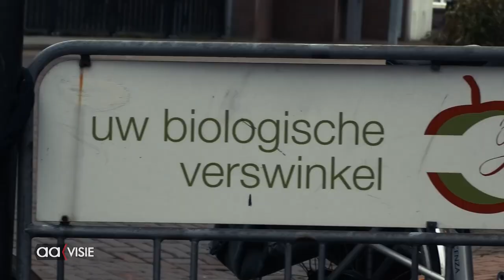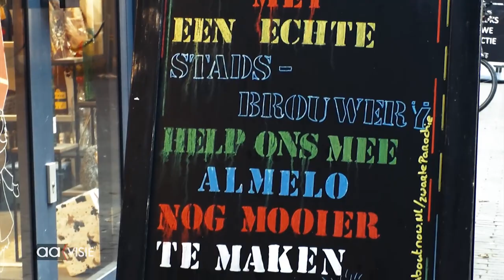Lex ontdekt Almelo: Winkels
Aavisie heeft een stagiaire en zijn naam is Lex. Tijdens zijn stageperiode gaat hij Almelo ontdekken vanuit zijn oogpunt.

Lex neemt je mee langs typische, kenmerkende, kleurrijke, bijzondere en gewone plekjes in Almelo. Iedere dinsdag zie je zijn nieuwe video met daarin een frisse kijk op Almelo. Want in Almelo is er zeker altijd wat te ontdekken.